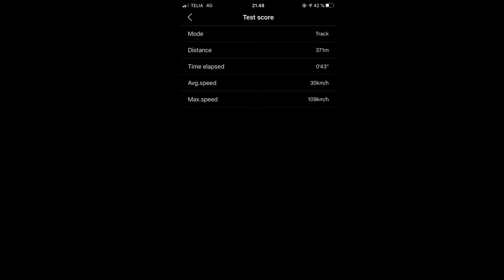Sonicwake 109kph/68mph Speed Run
First run with decent props on the Proboat Sonicwake 36 with stock electronics.
Upgraded cooling
Trim Tabs
ABC 1816 prop

Worlds (now second) fastest Zonda:
My specs for the Z aka Superleggera:
Motor: Twin SSS 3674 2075KV
ESC: Twin Hobbywing Seaking 120A
Servo: Savox SW-1210
UBEC: Hobbywing 10/20A
Batteries: Turnigy Heavy Duty 5000mAh 6s2p (2x6s)
Prop: Twin ABC (self prepped)
Drive line: Stock
Reciever: Flysky/Turnigy FS-IA6B
Additionals: Fully custom carbon fibre inlay with fibre glass reinforced hatch, custom paintjob and blue Lamborghini theme, modified cap packs and additional floatation

My Proboat Miss Geico 36:
Motor: Twin Dynamite 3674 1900KV
ESC: Twin Dynamite 120A
Servo: Power HD LW-25 MG
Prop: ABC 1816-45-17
Drive line: Stock
Reciever: Flysky/Turnigy FS-IA6B
Additionals: Fully custom carbon fibre inlay with black fibre glass reinforced hatch (to allow for GPS and Radio penetration)

My RSV Raptor (baby) Mini (39")
Motor: Twin SSS 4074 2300KV
ESC: Twin Hobbywing Seaking 180A
Servo: Power HD DW25LV 25kg
Prop: ABC 1714
Drive line: MTC Power Boat
Reciever: Flysky/Turnigy FS-IA6B
Additionals: Fully custom boat done by Denis Olivier Mainhôlt. Next to nothing i've ever seen quality wise

My TLF Pursuit specs:
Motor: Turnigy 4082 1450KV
ESC: Dynamite 160A 2-8S
Servo: Savox SW-0230MG
Batteries: Turnigy Graphene Panther 3000mAh 4s2p (8s)
Prop: CNC Alu 4717 non sharpened nor balanced
Drive line: Stock
Reciever: Flysky/Turnigy FS-IA6B
Additionals: Fibre glass reinforced and with floatation

FT011 - Once worlds fastest, now stored in its stock form

Limitless:
Motor: Arrma BLX 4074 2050KV (same as infraction)
ESC: Hobbywing EZRun Max6 v3
Servo: Savox SW-1210SG
Batteries: Running 8S (speedrun only)

Infraction:
All stock with speed pinion gear @ 6S

Stay

Transmitter:
Flysky FS-GT5/Absima CR6P

Charger:
ISDT T6 lite
Hobbyking Parallel Charging Board
Field charge packs: Turnigy High Capacity 14000mah 6s2p (2x6s)

GPS:
Garmin VivoActive
SkyRC GSM020

Thanks to my friends supporting this jurney and making this run possible:
Steven Bryant
Victor Krapalis
Chris Hybjerg